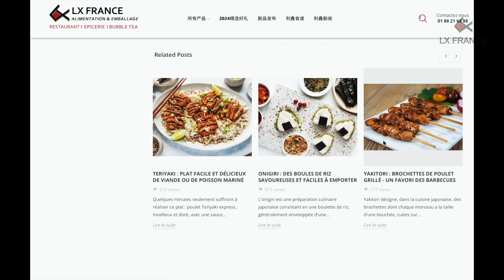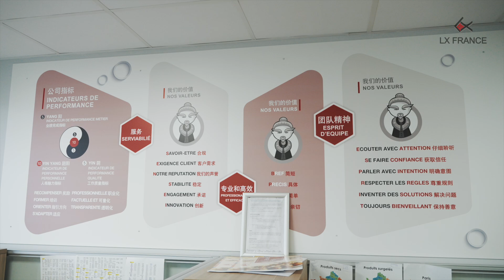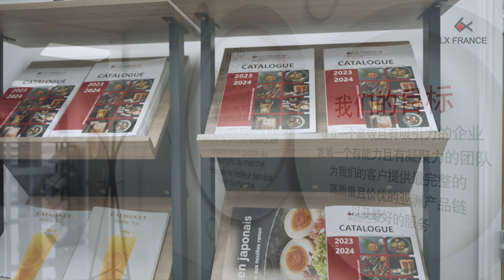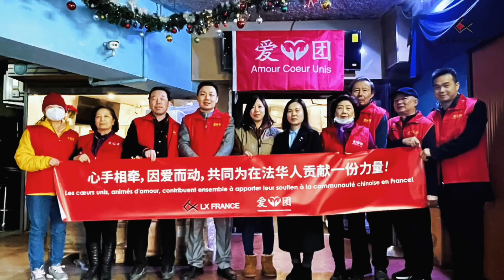法国利鑫LX- France 公司宣传片